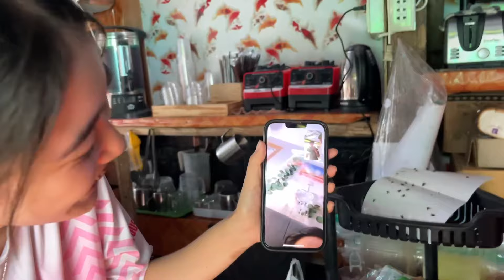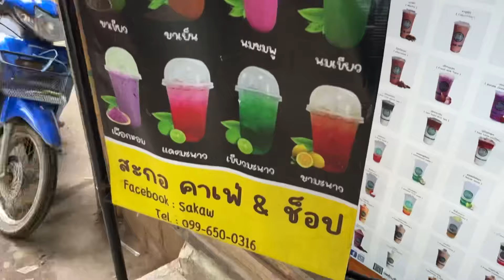Chilling for one day❤️❤️